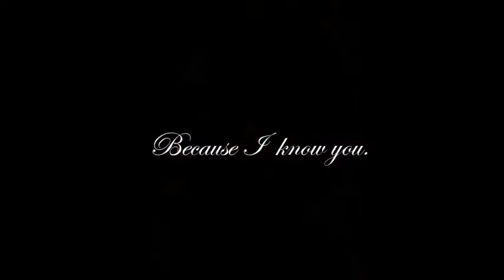Happy Birthday Sepa